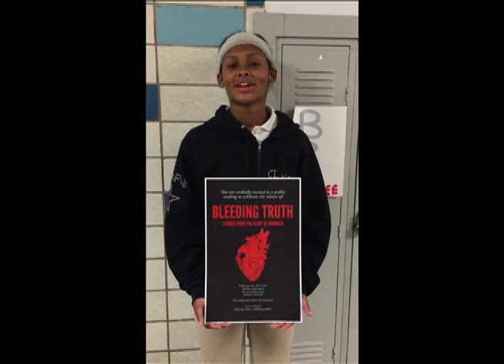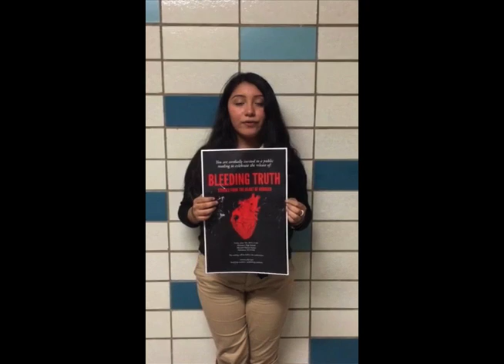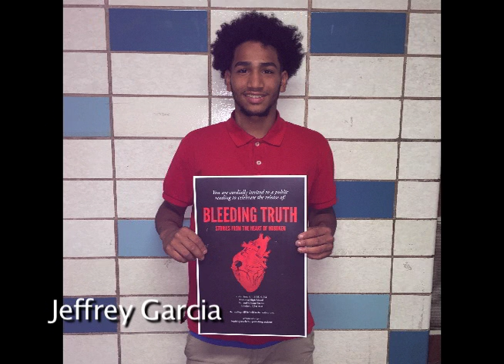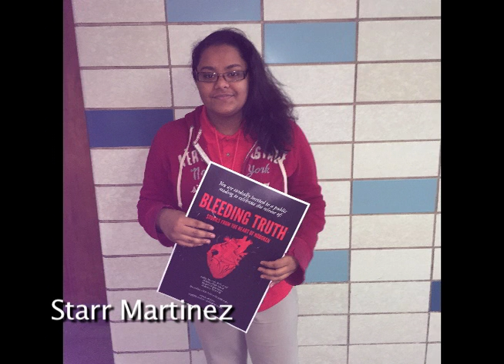Hoboken High School Junior Book. Bleeding Truth: Stories From The Heart Of Hoboken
This is a short video of most of the Juniors that have gotten published in the Junior Memoir book.